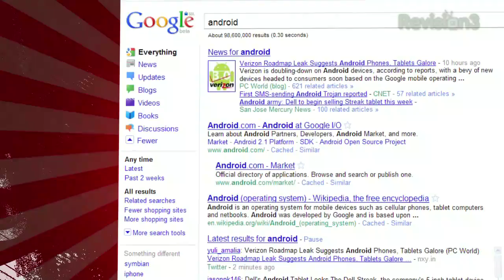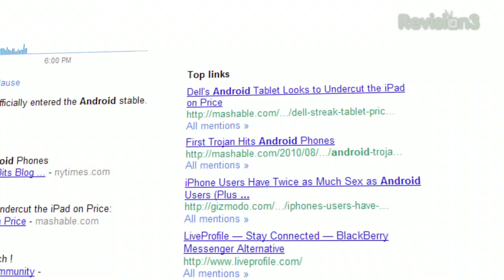The SNEAKY Hack for Searching Twitter! - Tekzilla Daily Tip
Can't stand Twitter's search page? On today's Tekzilla Daily, Veronica explores Google's "Updates" section that lets you follow tweets as they happen.